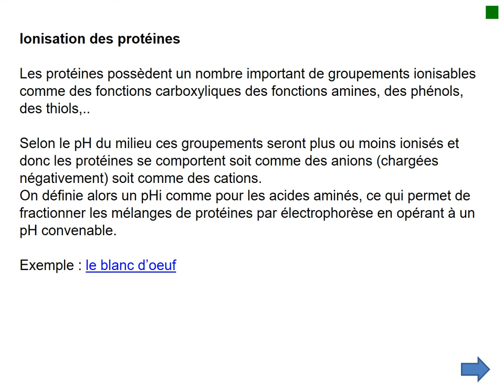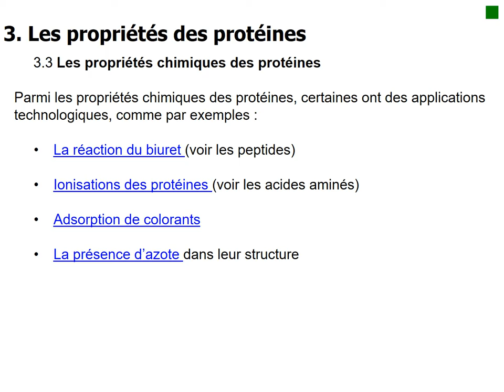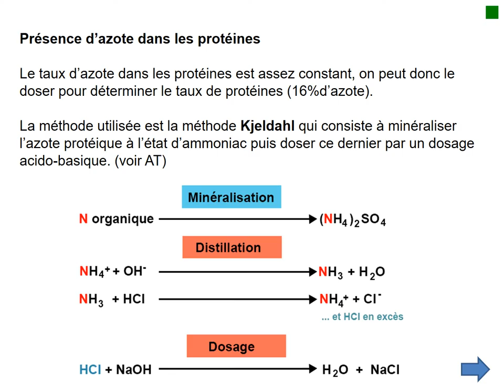B Protéines 3 Propriétés chimiques